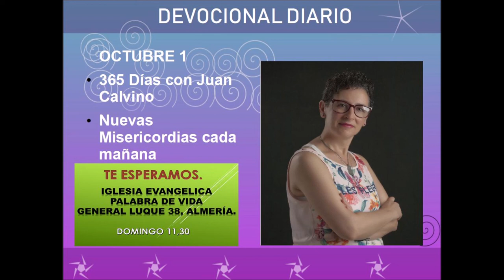Devocional diario octubre 1